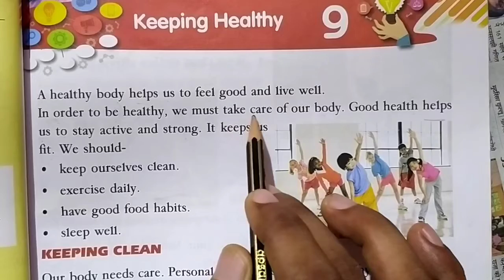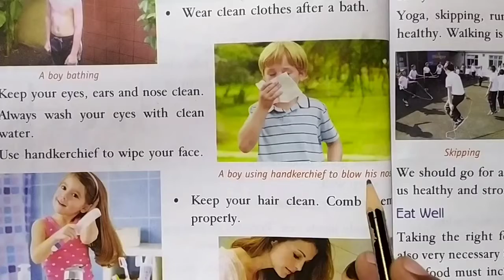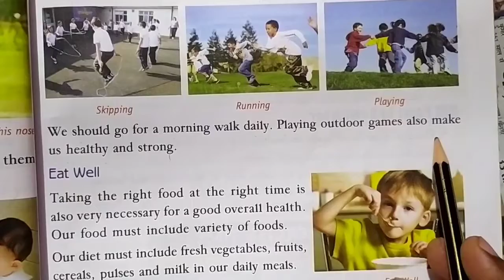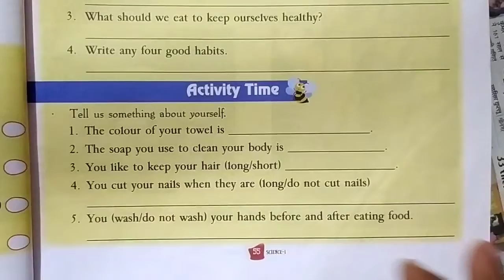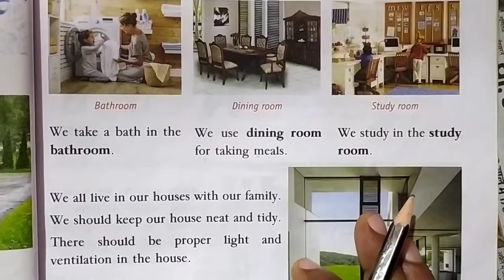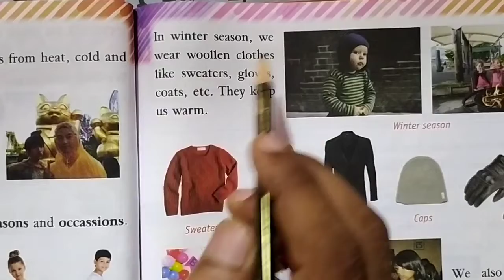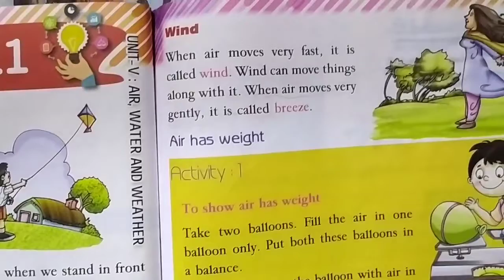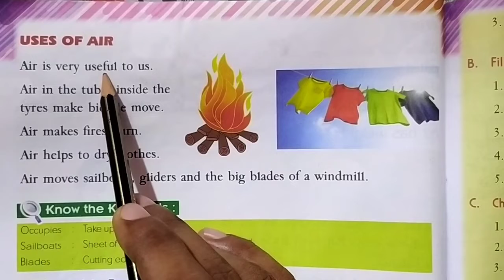CBSE | CLASS 1 | SCIENCE | CHAPTER- 9 to 11 | COMPLETE IN 1 VIDEO | BY:MANOJ SIR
This video is about science for class 1.In this video, Chapter 9 to 11 have been taught in very easy language.After watching this video,all students will be able to understand all chapters topics very easily.